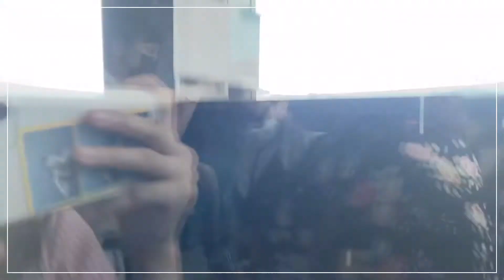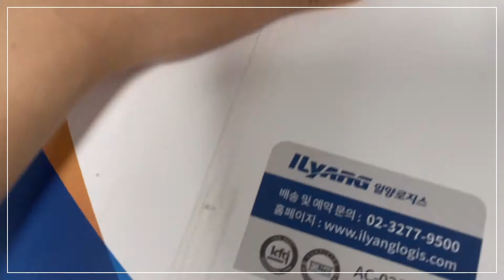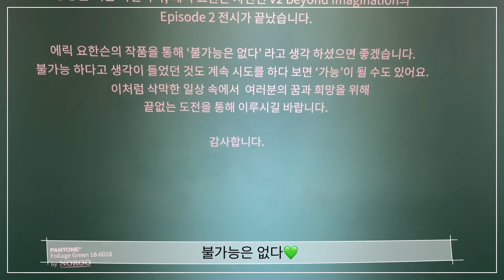F1 학생비자 받기 | 미국 음대 오디션 후 미국 나갈 준비 | 서울 간 김에 나들이 | 에릭 요한슨 사진전 | 63빌딩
안녕하세요🤍

총3군데 학교 라이브 오디션이 끝난 후 감사하게도 Oklahoma State University (오클라호마 주립대) , University of Northern Iowa (노던아이오와) 두군데에서 전액장학금과 조교를 할 수 있는 기회가 주어졌고 Jacobs school of music : Indiana 에서도 합격과 함께 장학금을 받게되었어요 저는 최종적으로 Oklahoma State University를 택하게 되었답니다 가장 기회가 많고 라이프 스타일도 저와 제일 잘 맞았으며 교수님도 너무 좋으셨거든요😊

오디션이 끝나고 한국와서 할일이 없을줄 알았는데 너무 많네요 ㅠㅠ 그 중 하나인 비자받기! 비자 받으러 간날을 영상에 담아보았습니다

비자관련 궁금한 질문있으시다면 댓글 달아놓겠습니다! 오늘도 감사합니다🤍